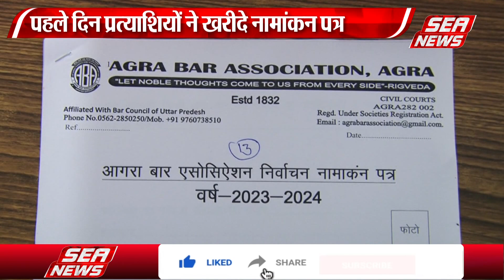आगरा बार एसोसिएशन चुनाव की प्रक्रिया शुरु